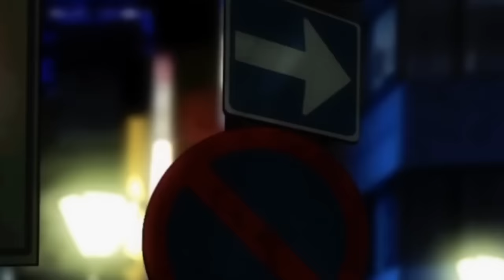AMV - Physical Letters 720p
Editor - Haket & Janazzya [Æon Speedproof IC 2015]